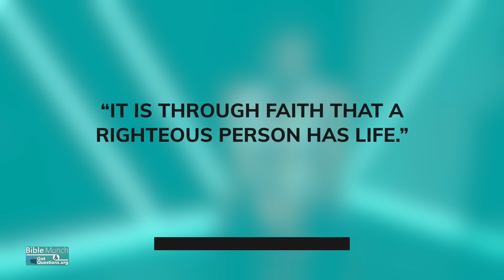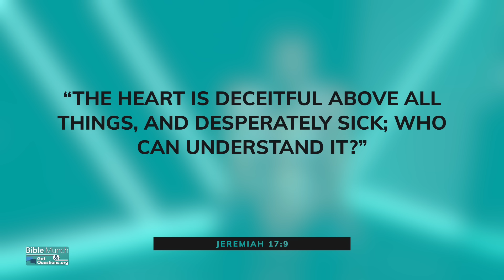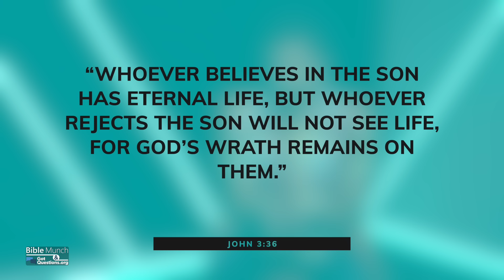What must I believe to be saved? | GotQuestions.org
Are you going to Heaven? How can you be sure you're saved? In this video, Pastor Nelson answers your question: What must I believe to be saved?

*** Recommended Book:
The 100 Most Asked Questions About God and the Bible
By: S. Michael Houdmann

*** Related Questions:
Will God forgive me?

Who will go to heaven?

What does it mean to be a born again Christian?